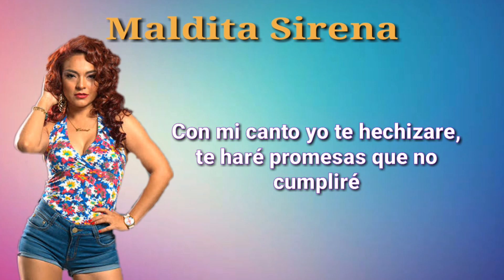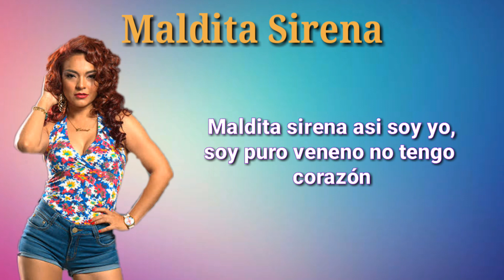Maldita Sirena/Cielo Torres/Canción de Sabrina en "Ojitos Hechiceros" (Audio Oficial)